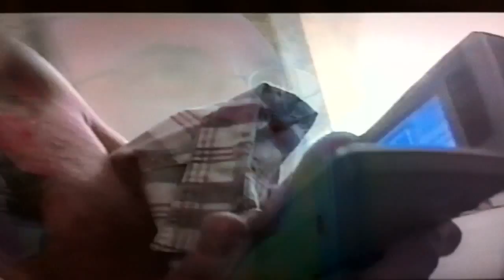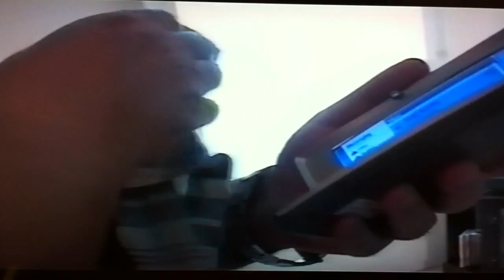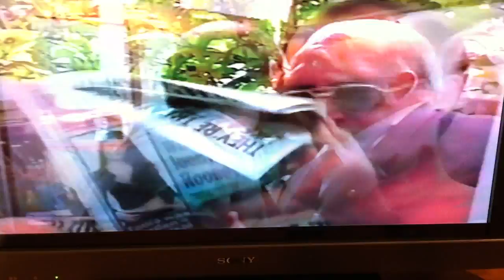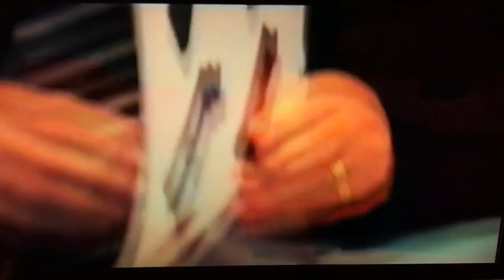NOTORIOUS-THE DEVILS ADVOCATE.MOV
PART I NOTORIOUS THE DEVILS ADVOCATE PART II NEXT WEEK. TV DOCUMENTARY FOLLOWING LAWYER GIOVANNI DI STEFANO